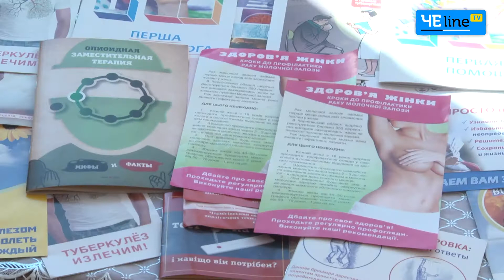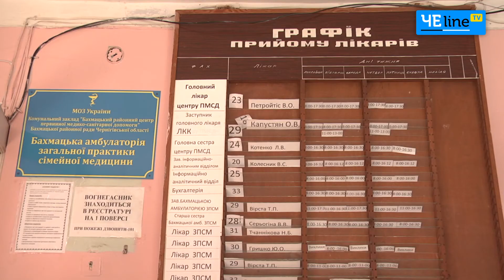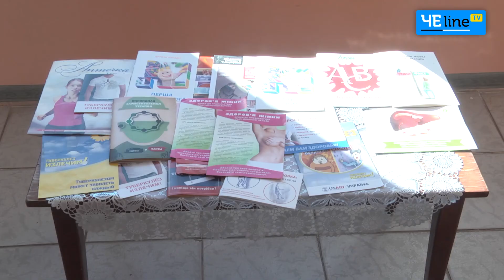Известный профессор обследует женщин Черниговщины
В области активно реализируется программа «Здоровье жителей Черниговщины», которую инициировал народный депутат Украины Валерий Давиденко. В частности, в рамках этой программы в Бахмаче стартовал проект «Мамолог»